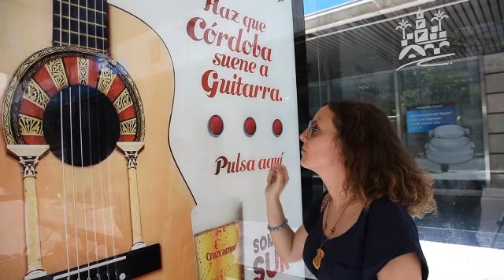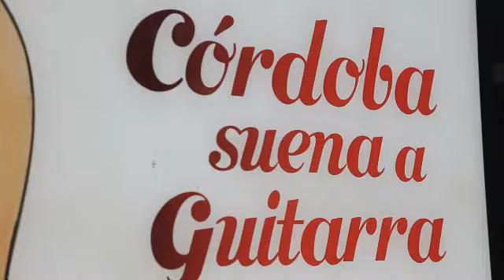JCDecaux Spain: Innovate for Cruzcampo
Cordoba celebrated their annual spanish guitar music fair and Cruzcampo, a popular spanish beer brand, prepared a touch screen six sheet with different songs played with a spanish guitar.